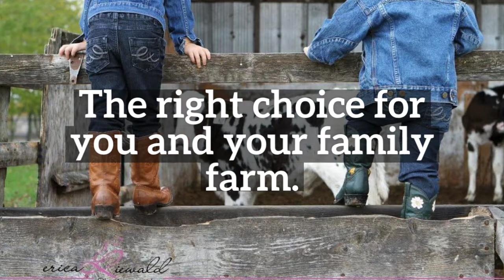CFFO and Policy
FBR Video 2018